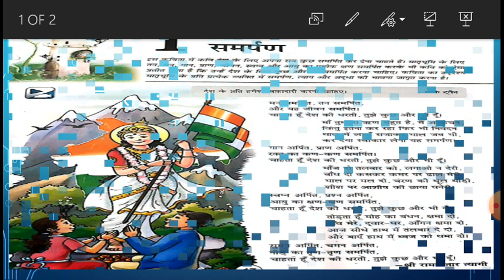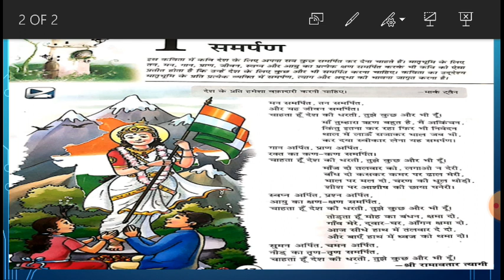Kavita samarpan kavi ramavtar tyagi ( bhavarth) book 'os ke moti '